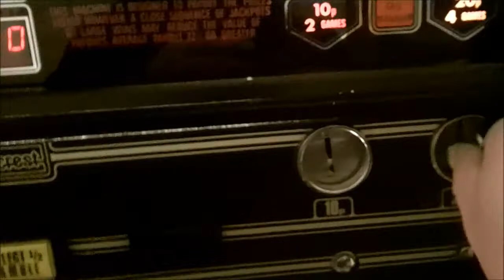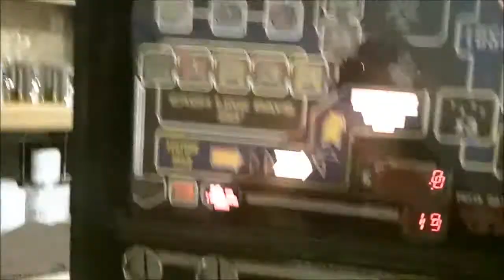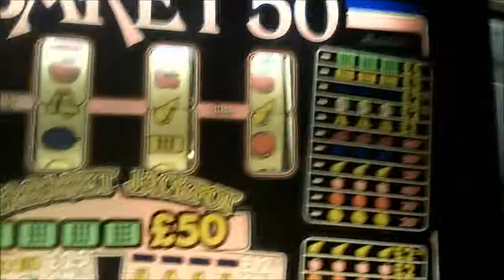cabaret 50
fruit machine